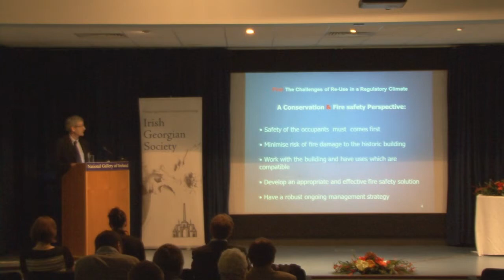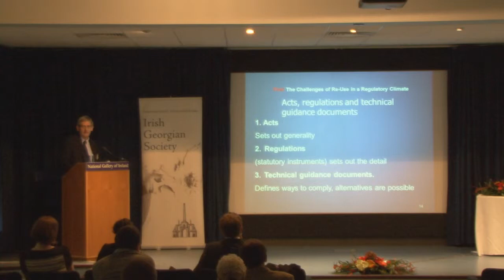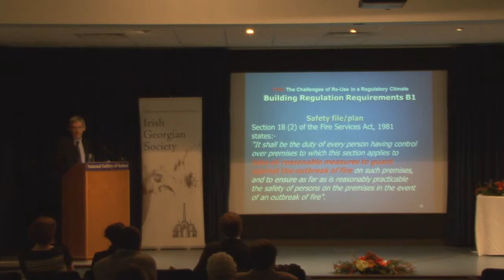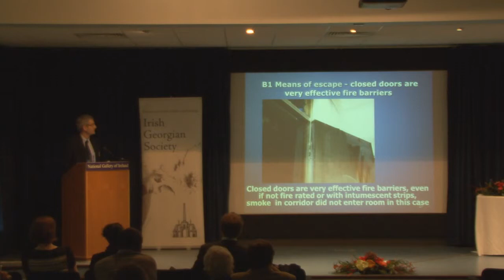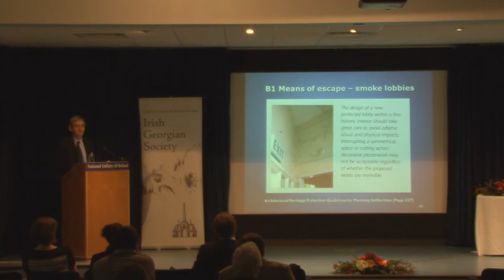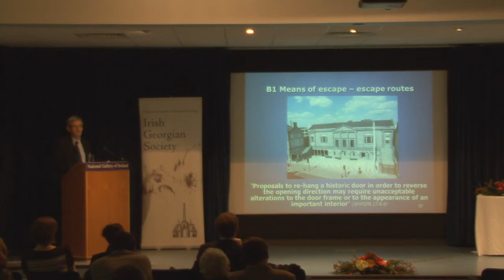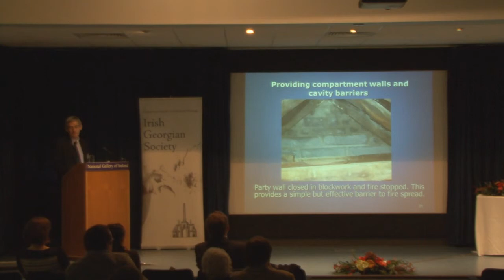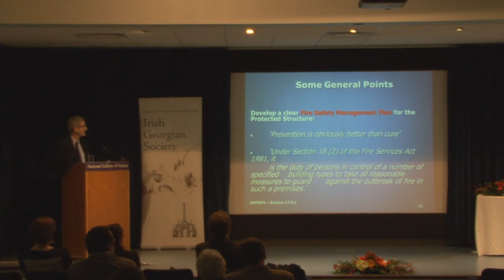Peter Bluett - Fire! The Challenges of Re-Use in a Regulatory Climate